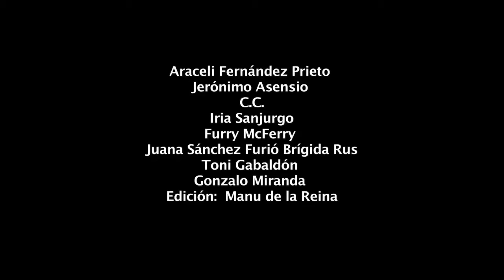Eric Ngadi - Attac Gabon (Fr)